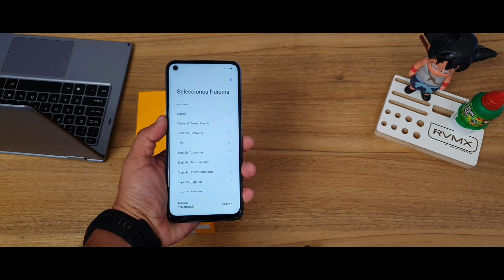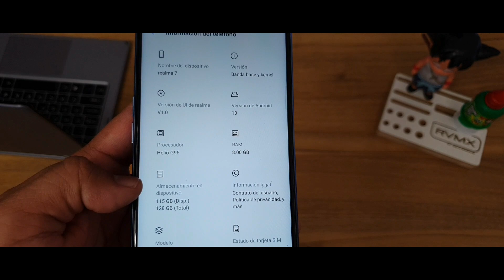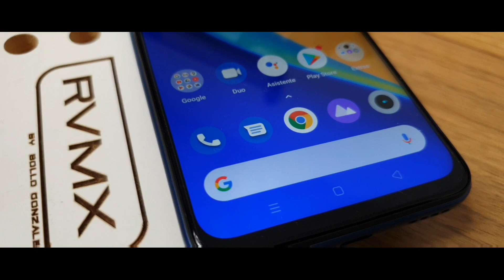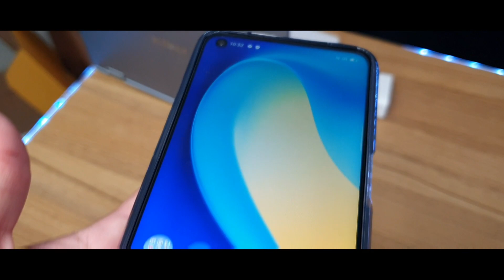Realme 7 Unboxing, Llega Realme Oficialmente a México 🔥🔥🔥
Amigos llega este Realme 7 al canal veremos qué tal nos va en la Review completa !!!

link de compra